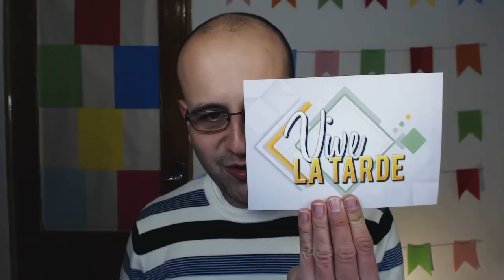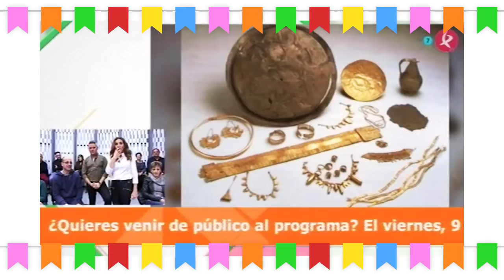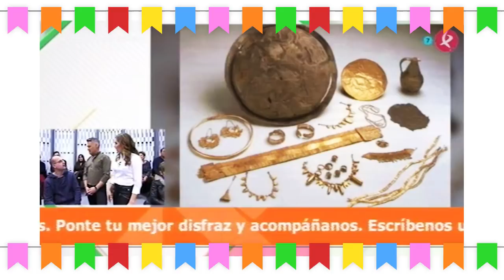📺 Fui como público a Vive la tarde de Canal Extremadura | La subred de Mario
El 2 de febrero del 2017 acudí como público al programa de televisión «Vive la tarde» de Canal Extremadura. El programa estaba dedicado a mi pueblo y tuve que hablar acerca del Tesoro de Aliseda. También dije alguna que otra cosillas más.

06-CosasDeModernOS-PERSIMÓN EDITION - AVpodcast

Vive la Tarde (02/02/18) | Canal Extremadura

Microsoft Blue Yeti